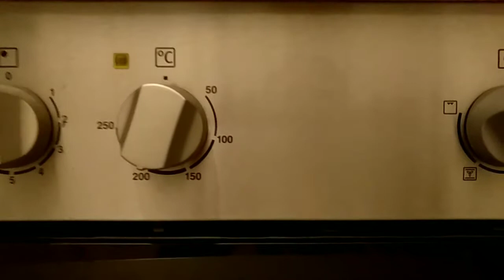Готовим вкуснейший творожник! Käsekuchen!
В данном видео я покажу, как я готовлю творожник!

Для рецепта подребуется:
1) тесто
-2 стакана муки
-120гр. сливочного масла
-сода+разрыхлитель
-соль щепотка

2) начинка
-4 яйца
-500 гр.творога
-150-200 гр.сахара
-цедра лимона и апельсина
-горстка изюма, чернослив, яблоко
-мускатный орех, корица

И главное, готовьте с удовольствием!